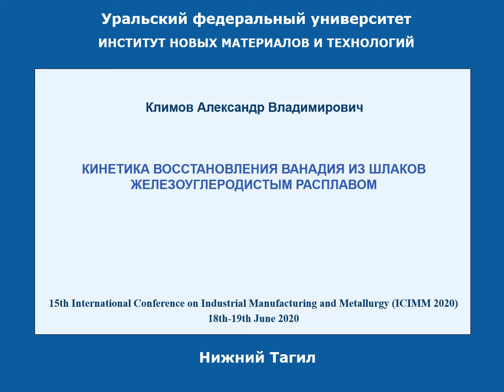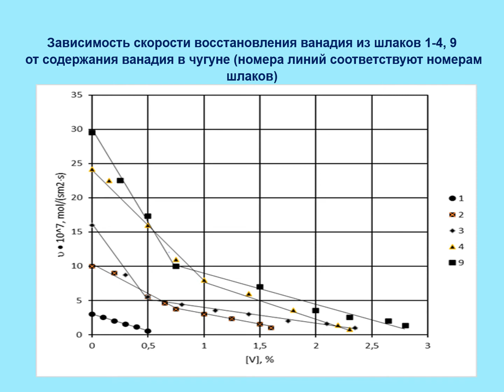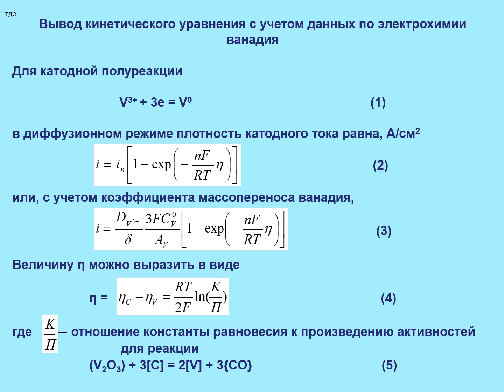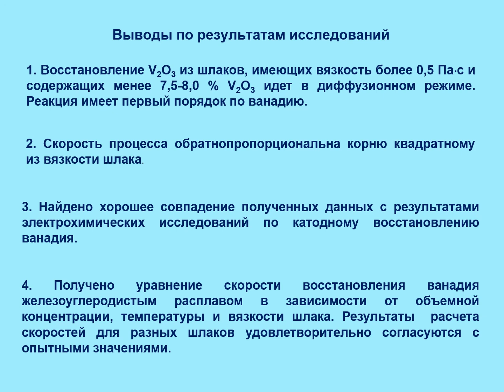Кинетика восстановления ванадия из шлаков железо-углеродистым расплавом